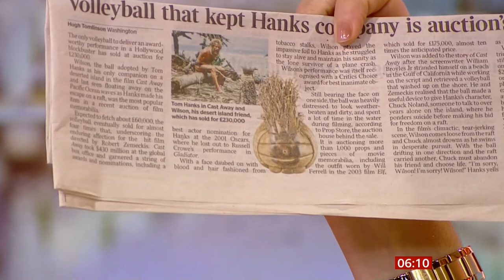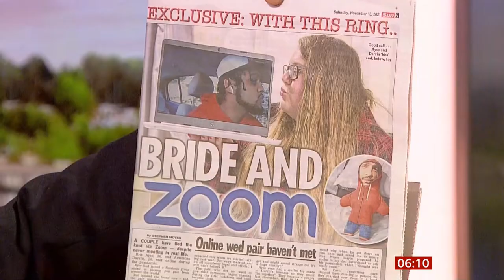Peak climber aged 4, Wilson ball sale, married over Zoom, Abba (Global) BBC News - 13 November 2021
1) USA - Jackson Houlding - 4-year-old conquers 12,000 foot peak.
2) USA - Wilson soccer/football from film 'Castaway' up for sale.
3) USA - Married over zoom but they've not met in person yet due to Covid pandemic.
4) Abba - first no.1 album in 40 years.

There is a 'People's' playlist on the channel if you are interested.